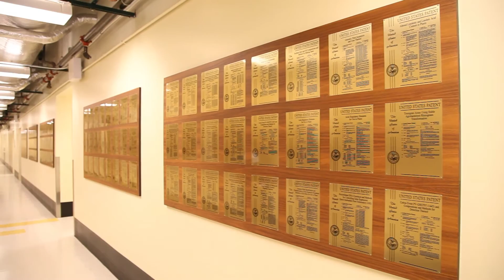Biotech-Driven Agriculture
Monsanto headquarters are located in St. Louis, Missouri.